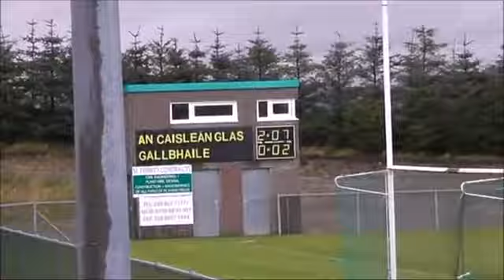Greencastle V Galbally - Intermediate League 2014